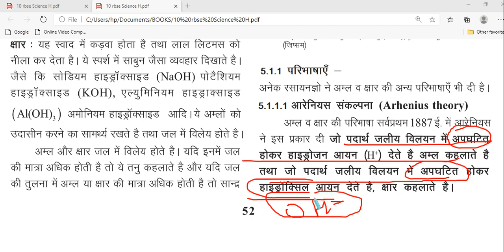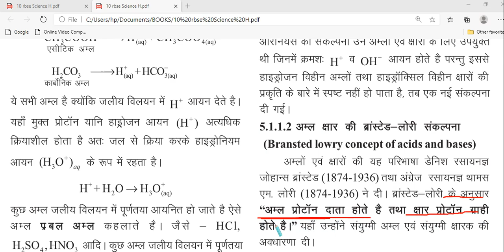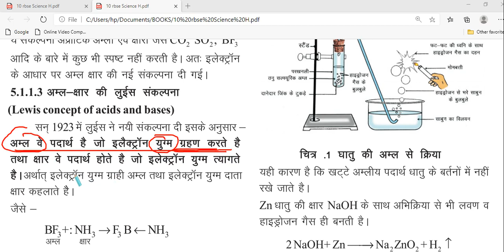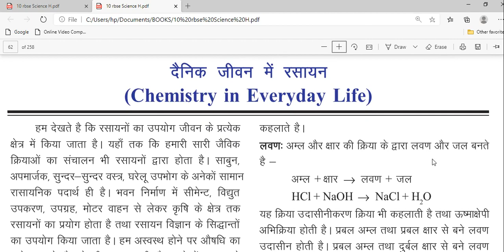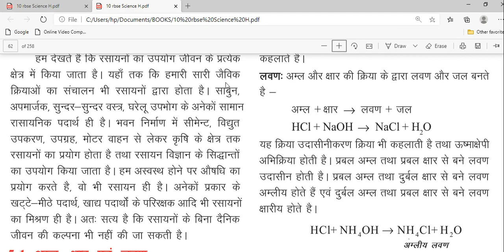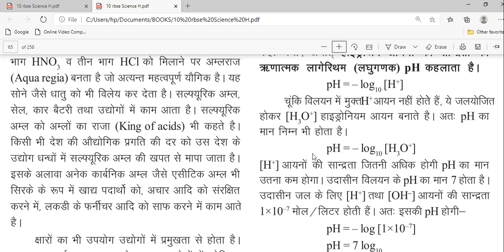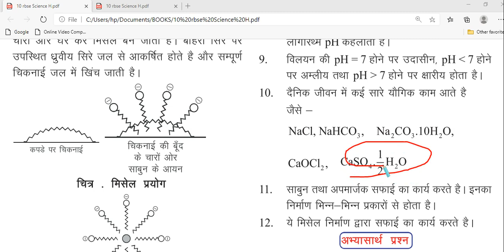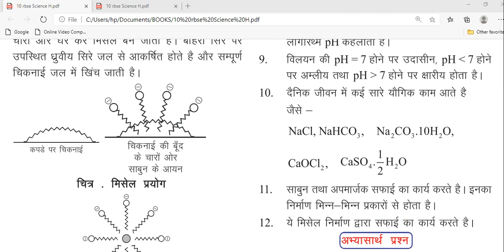कक्षा - 10 विषय - विज्ञान पाठ - 5. दैनिक जीवन में रसायन (महत्वपूर्ण बिन्दु)